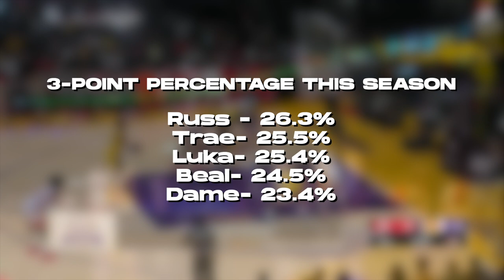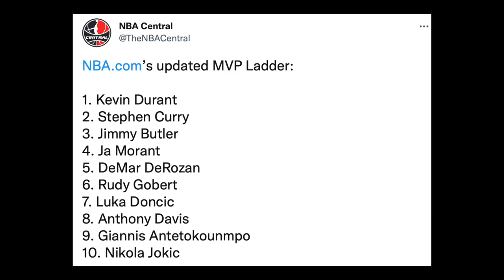Westbrook Maganda Ang Ginagawa Sa Lakers! Curry At Durant Una Sa NBA! Gelo G-League Debut!